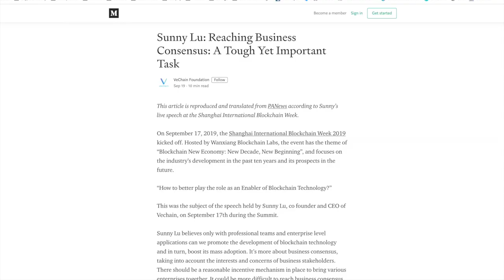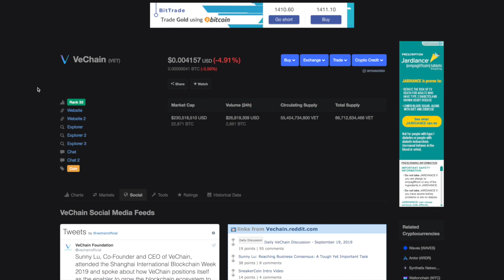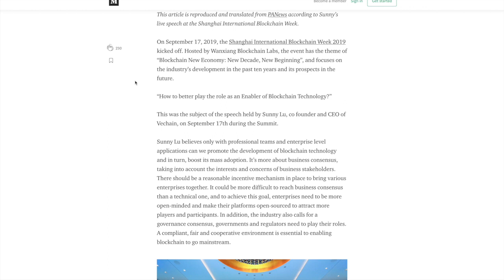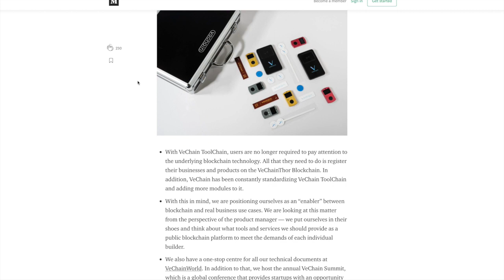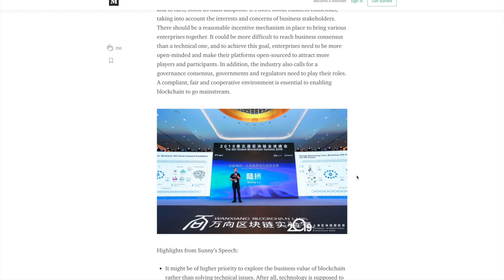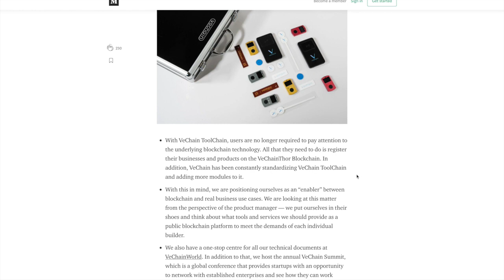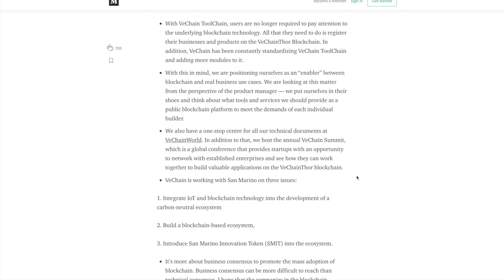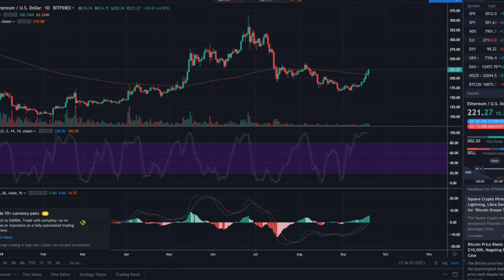Vechain Is Leading Blockchain Adoption, Is Altseason Around The Corner?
TIP JAR

BTC  33rsQK3M5LZYhB5GyBsC4yXKeE5dgCb5tW

LTC  MSADCnALYKzYVP2zZEUbH9ux8MKLBpYwa1

ADA         DdzFFzCqrhtCt9KM1t1WoXCsNctkA8vEDFpkKcQohjto86fZc5fPg6hf3MZN43mWDAXWx2ucBnVNmHJzXUzC31ybZubwchkrcGWjaxef

HELPFUL LINKS

►Earn $10 Today - Join CoinBase To Buy and Sell Bitcoin